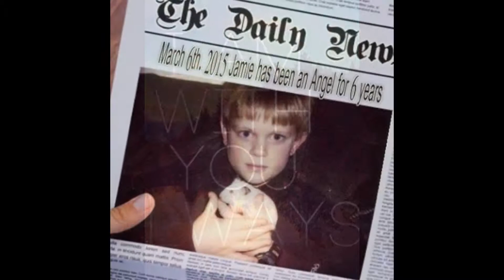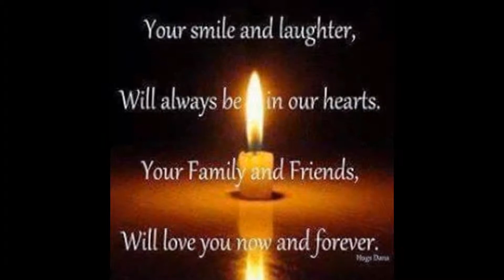Jamie Lee Clarke Angel Event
RIP    3~12~1987 ~~ 3~6~2009